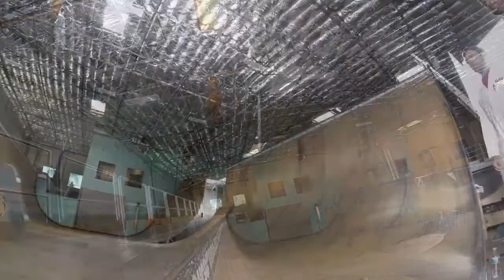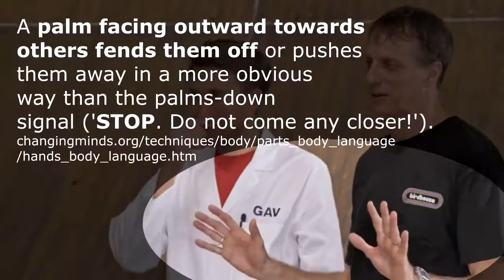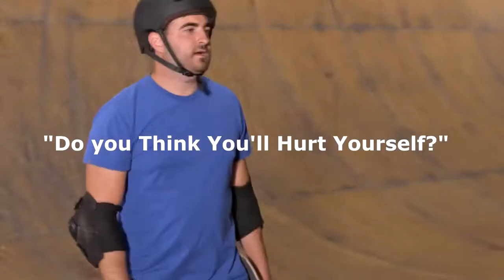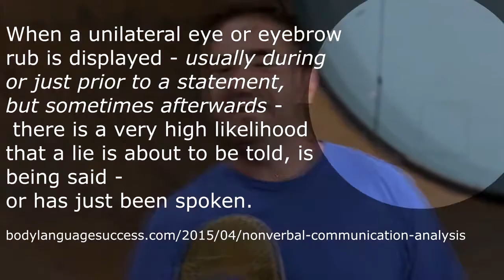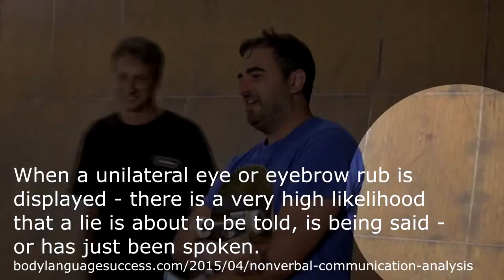Why Tony Hawk See's Slo Mo Guys as Threat - Body Language Drama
Another upload from BLD's old channel. This week's (2020/02/21) post: Why Tony Hawk See's Slo Mo Guys as Threat - Body Language Drama